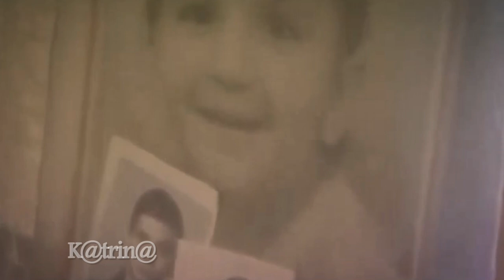Песни Афгана. "Эхо Афганской войны" -Евгений Лузин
►слова, музыка, вокал -Евгений Лузин